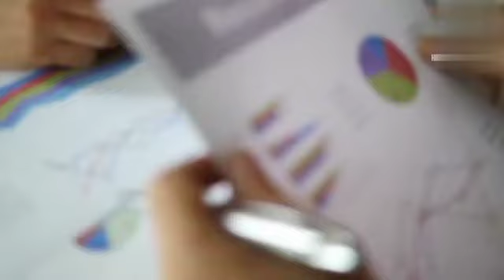WEWE NI MFALME HIVYO UNAWEZA KUBADILI KITU CHOCHOTE . Motivation speech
wewe ni mfalme na pia unaweza kufanya kitu chochote na pia unaweza kufanikiwa katika maisha yako best motivation speech by DENIS JENSON from Tanzania ambayo itaenda kubadilisha maisha yako  kabisa you can unaweza kufanya kitu chochote kile katika maisha yako.
=DENIS JENSON MOTIVATION SPEECH TANZANIA
=MOTIVATION SPEECH TANZANIA
=DENIS JENSON TV
=DENIS JENSON

_____TWITTER : @denisjenson
denisjenson01
______INSTAGRAM :denisjenson 01

PLAY LIST
___MAFUNZO MBALIMBALI KUUSIANA NA BIASHARA:
LINK